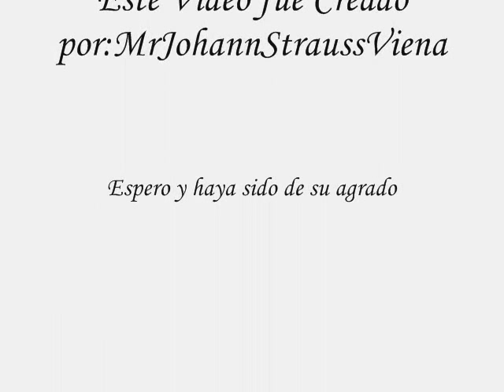Boris Asafyev - Flames Of Paris (Ballet) Pas de Deux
Honorables Miembros del Imperio MrJohannStraussViena,me complace presentarles:

Obra.- Flames Of Paris (Ballet) Pas de Deux
Mùsica.- Boris Asafyev
Coreografo.- Vasily Ivanovich Vainonen

Pas de Deux,estructura:

Entrèe et Adagio: 0:00 - 1:25
Variation I (Men): 1:26 - 2:21
Variation II (Woman): 2:22 - 3:32
Coda: 3:33 - 5:22

Disfruten de està maravillosa obra y comenten.
¡Suscrìbanse! (es gratis)
Gracias